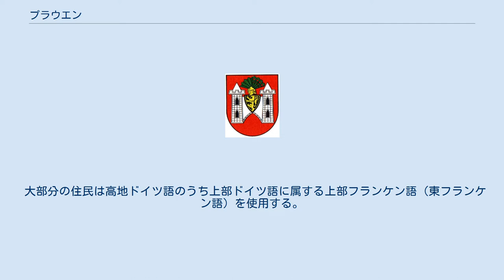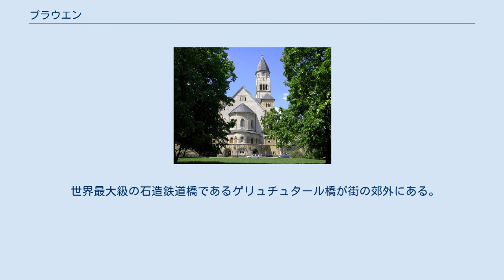プラウエン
旧市庁舎 聖マルクス協会 プラウエン（ドイツ語: Plauen）は、ドイツ連邦共和国のザクセン州に属する都市である。
人口は約64,000人である。
 大部分の住民は高地ドイツ語のうち上部ドイツ語に属する上部フランケン語（東フランケン語）を使用する。
 エルツ山地に近い丘陵地帯に位置し、広義的なフランケン地方東北部に属する。
レース、カーテンなどの繊維産業が盛ん。
とりわけ、レースは「プラウエンレース」と称され、パリ国際展示会でグランプリを獲得したこともある。
チェコとの国境に近く、最も近い箇所で約20キロほど。
近隣の都市としては、約35キロ北東にツヴィッカウ、40キロ東にアウエが位置している。
 1122年、史料上でプラウエンの存在が確認されている。
1224年頃に都市特権を得て、同世紀中に新市街も建てられた。
中世後期より繊維産業が発展した。
第二次世界大戦では、街の四分の三程度が空爆によって破壊された。
東西ドイツ統一後、西側への人口流出が進み、20世紀初頭には10万人以上いた人口が、6万人台にまで減少している。
 世界最大級の石造鉄道橋であるゲリュチュタール橋が街の郊外にある。